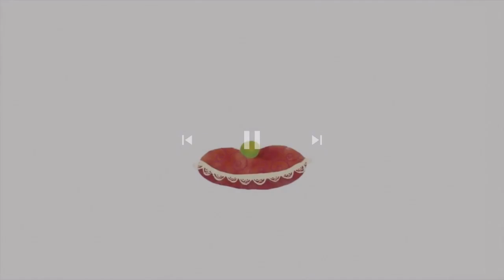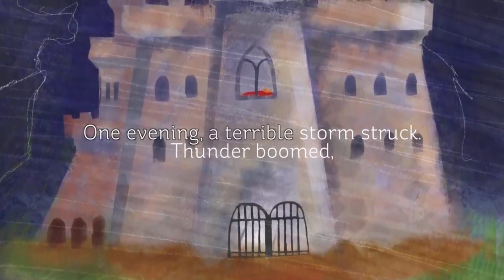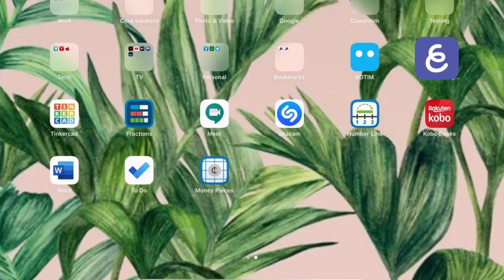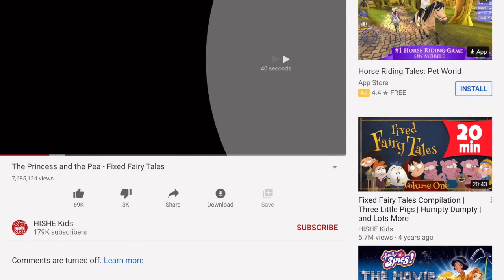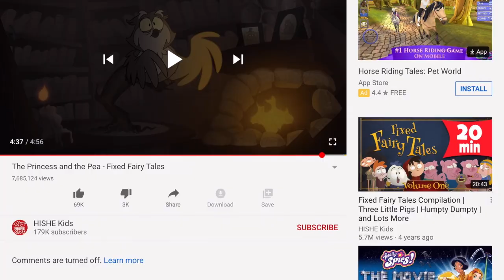Fractured Fairy Tale